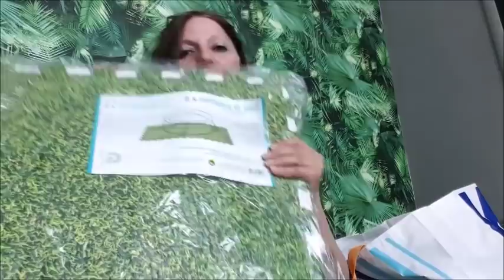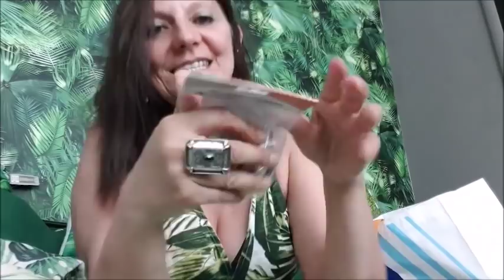HAUL GIFI DES IDEES DE GENIE ET ASTUCE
J'ai trouvé des pepites surtout uneque je vais detourner lol .Dis moi ce que tu as preferé?

 I N S T A G R A M : Sybil choubidou